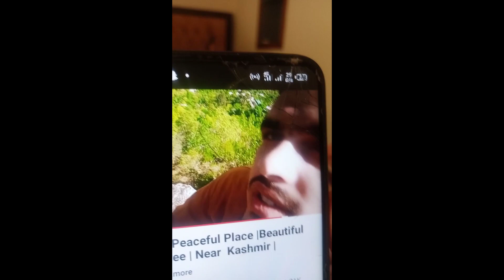Beautiful and Very Old Spring in Murree | Two types of Water are used in Murree | Natural and Boring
Embark on a journey to discover the hidden gem of Murree, a breathtakingly beautiful and ancient spring that has been flowing for centuries. Dive into the allure of two types of water that grace this land – one natural, the other, surprisingly, a bit mundane. Join us as we uncover the secrets of this historic spring, offering a refreshing perspective on nature's wonders. Get ready to be enchanted by the timeless beauty of Murree and its legendary waters. Don't miss this captivating exploration on our YouTube channel

1.
2.
3.
4.
5.
6.
7.
8.
9.
10.